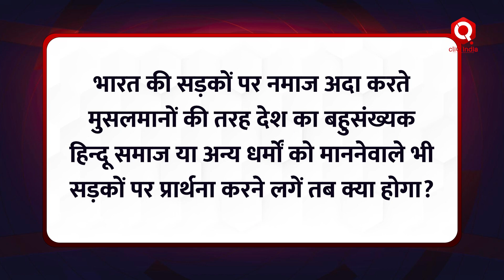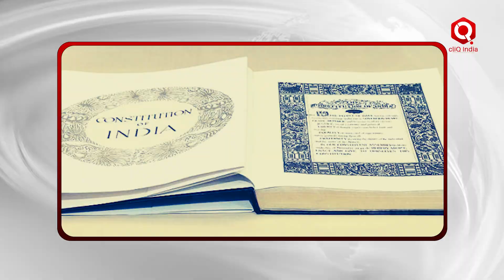Inderlok Viral Video: नमाज के दौरान लात मारनेवाले पुलिस की कहानी, देखें वीडियो में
ये वीडियो दिल्ली के इंद्रलोक इलाके में सड़क पर नमाज पढ़ते वक्त का है, जिसे लेकर एक दारोगा ने मना किया और नहीं मानने के बाद उसने नमाजियों के साथ अभद्रता की, जिसे किसी कीमत पर जायज नहीं ठहराया जा सकता। होता क्या है कि जिसे कानून का रखवाला समझा जाता है, वो लात मारने जैसे कदम उठाकर पूरे कानून का ठेकेदार बन जाता है…और दारोगा का ये कदम किसी भी सभ्य समाज के लिए एक कलंक की तरह है, जिसे किसी कीमत पर जायज नहीं ठहराया जा सकता। खैर पूरे मामले में दारोगा को सस्पेंड कर दिया गया है। लेकिन इस घटना या समस्या का ज्यादा जिक्र करने से बेहतर है कि हम आपके समक्ष इसके सॉल्यूशन पर बात करें कि आखिर ऐसी स्थिति आई क्यों, और अगर आई तो क्या दोनों पक्षों को दंडित नहीं करना चाहिए था। नमाज़ियों को लात मारी ग़लत किया… ये शर्मनाक है, लेकिन सड़क पर यातायात प्रभावित करना…अपनी इबादत के लिए क़तई जायज़ नहीं।